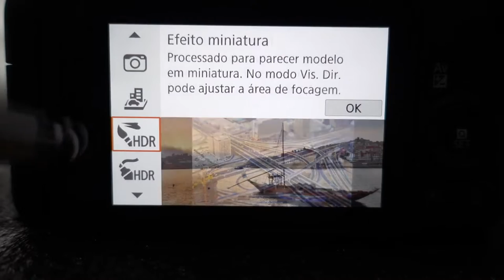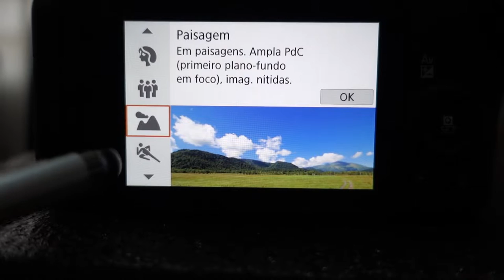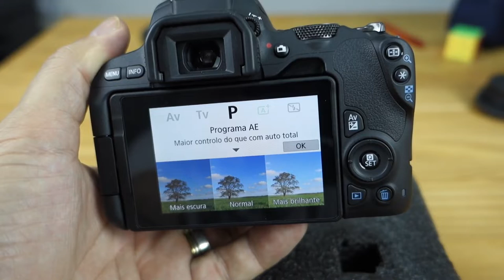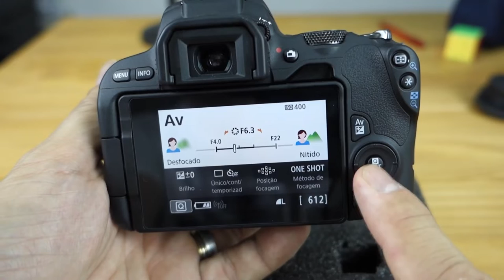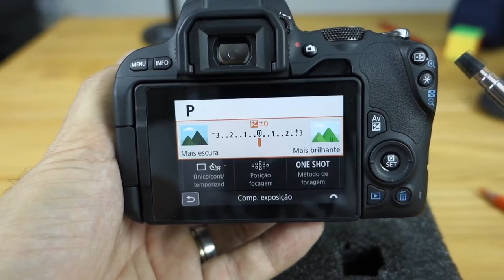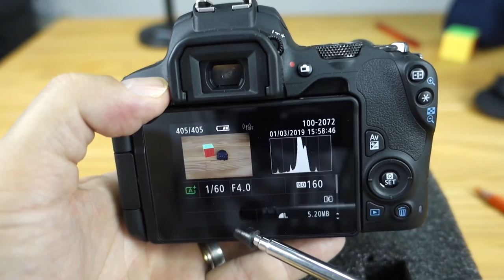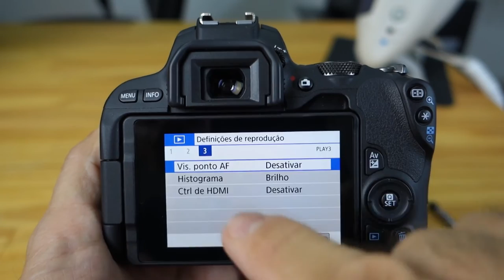Canon SL2 Aprendendo a Mexer em Seletores e Botões - Manual em Português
Iniciamos hoje a série, Manual em Português da Canon SL2. Um manual da Canon SL2 é algo que muita gente procura assim que compra a câmera é quer saber como usá-la.
Assim, neste primeiro  tutorial do Manual da Canon Sl2 em português , exclusivo para o Brasil e países de língua latina, eu faço um tour 360 pela parte externa da câmera Canon EOS SL2 (200D) aonde  eu mostro os principais seletores, botões e entradas que existem no corpo da câmera.
Ele vai ajudar a vc reconhecer cada uma das partes que compõem o corpo da SL2 e isso vai acelerar o seu aprendizado.
Acompanhe então esta primeira parte do Manual em português da Canon SL2. Forte abraço.

🎥  Câmera : RX100
 🔊  Captação de Áudio: Zoom H1 e Sony ECM-CS3
 🎶  Atribuições das Músicas: Foundation, Club e Sunday [Biblioteca do Youtube]